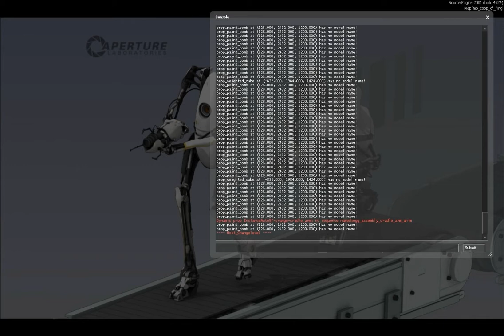Portal 2: Space Gardens Part 4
Bluzix's amazing box trick.  Watch as it solves this puzzle.